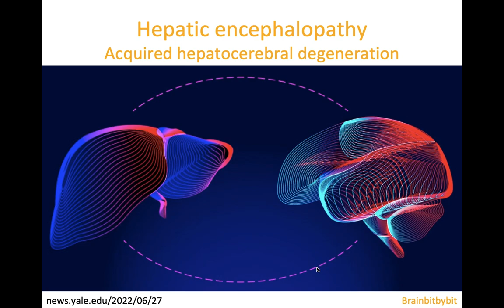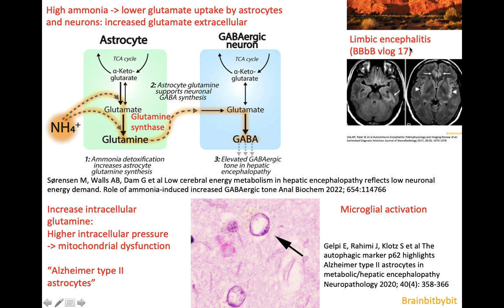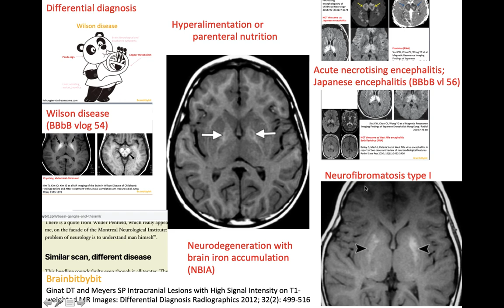57. Hepatic encephalopathy; hepatocerebral, hyperammonia, cingulate insula, manganese, basal ganglia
On the website a list with differential diagnosis of basal ganglia abnormalities has been added a few months ago. I hope you will find it useful.